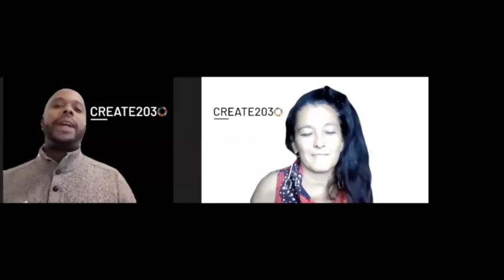Lisa Russell & Chesney Snow, Create2030 - 2021 UN Intl Decade For People Of African Descent Program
On March 25, 2021, a collective of partners gathered to celebrate the United Nations International Decade of People of African Descent - "The Struggle, The Beauty, The Hope" featuring a special presentation of the “Say My Name” Art Exhibition. This engaging experience included reflections from members of the arts and diplomatic community, a conversation with Signature African Art UK Gallerist Khalil Akar and featured exhibition artists, as well as a brief audience Q&A exploring how the Arts, diplomatic, and private sector communities may work together around common goals and values.

Curated by London-based Signature African Arts gallery director Khalil Akar and presented by American filmmaker Ava DuVernay the exhibition will take place in both London and Los Angeles. Each show features 13 African artists who have used their talents to create portrait paintings and sculptures to articulate the many layers of Black history and racial struggles on a global scale while paying tribute to prominent figures both past and present, including George Floyd and Breonna Taylor, whose brutal killings by police sparked the rise of this year’s Black Lives Matter movement worldwide.

Event Partnership Included:

Steering Committee for the Alliance of NGOs and CSOs for South-South Alliance
Signature African Art Gallery UK;
The United Nations Department of Global Communications Civil Society Unit
UNESCO
Rotary International
UNA-USA Bronx Chapter
Millennium TV
The Elizabeth Foundation for the Arts
Create 2030
Black Professionals in International Affairs
The World is Watching
Giotour Media
Arts in Medicine Project.

This event is recognized by the United Nations Department of Global Communications Civil Society Unit and UNESCO.